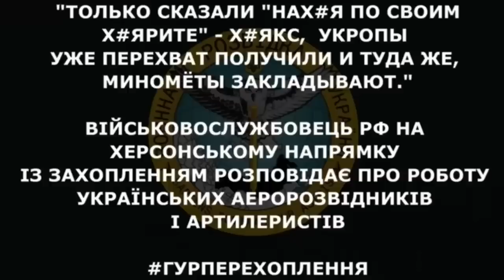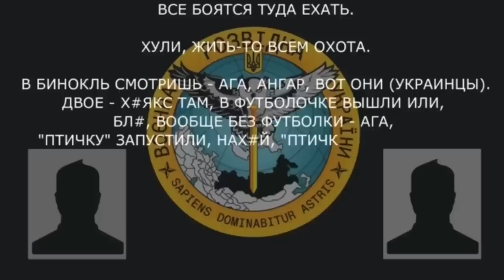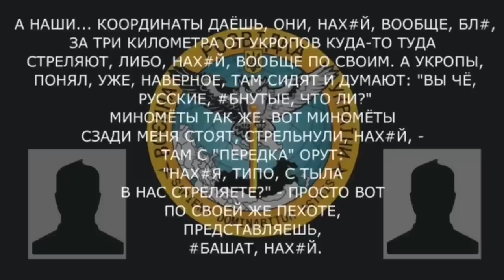«Только сказали"нах#я по своим х#ярите" — х#якс, укропы уже перехват получили и туда же миномёты...»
Військовослужбовець рф на Херсонському напрямку із захопленням розповідає про роботу українських аеророзвідників і артилеристів.